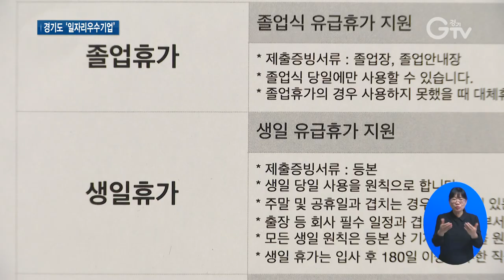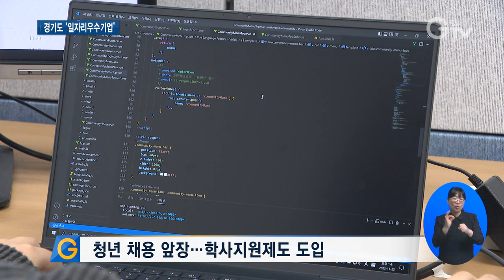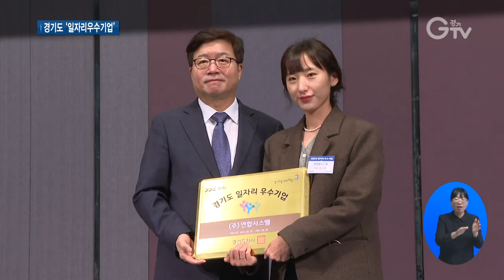‘천 명 신규 채용’ 고용 시장 훈풍 일으킨 기업들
[앵커멘트]
경기도는 중소기업들을 대상으로 ‘일자리우수기업인증’ 제도라는 걸 시행 중인데요. 올해 선정기업이 총 72곳입니다. 살펴봤더니 이들 기업이 최근 1년간 신규 채용한 인력이 1천 명가량입니다. 코로나 여파와 글로벌 경기침체 속에서 괄목할만한 행보가 아닌가 싶은데요, 특별한 이유가 있는지, 최지현 기자가 기업들 만나봤습니다.

[리포트]
산업용차량 등 각종 기계에 들어가는 부품을 가공하는 이 중소기업.

회사원들, 제때 쓰기 눈치 보이는 연차 사용을 아예 사규로 정해 놓았습니다.

‘연차사용촉진제’를 도입한 겁니다.

생일날엔 무조건 유급 휴가, 가족 챙김 휴가 등 복지 리스트는 근로계약서뿐 아니라 사무실 벽면에 붙여놓고 상시 공지사항으로 알려줍니다.

[인터뷰]천승아/(주)연합시스템 과장
제가 전 직장에서는 그런 거 눈치 보고 써도 되나, 솔직히 이런 걱정들이 많았는데 여기는 자유롭게 그런 걸 권장하고 이거보다는 이게 어떻겠니라고 더 좋은 방안을 제시해 주고 이런 것이 참 좋은 거 같아요.

총 근로자 40여 명.

중소기업임에도 사내 어린이집이 있고 반려견은 같이 회사에 출근 때 데리고 와 일할 수 있습니다.

[인터뷰]윤준삼/(주)연합시스템 대표이사
어떻게 하면 회사에 괜찮은, 좋은 사람들을 많이 모을까 생각을 하다가 복지가 좋다고 회사 환경이 좋다고 소문이 나야 좋은 사람들이 많이 올 거라고 생각을 해서 그거 때문에 이런 제도들을 많이 만들게 됐습니다.

도심형 메타버스 플랫폼 서비스 개발 IT기업입니다.

이곳은 지역 특성화 고등학교와 협약을 맺고선 해마다 고졸 출신 청년들을 채용합니다.

10여 년 전부터 시작된 방침. 올해만 8명의 청년 채용을 했습니다.

인재 육성을 하자는 취지로 학사지원제도를 만들어 등록금을 80%까지 회사에서 대줍니다.

[인터뷰]최은진/㈜네비웍스 선임연구원
제가 공부하고 싶은 건 언제든지 응원해 주시고 지원해 주시고요. 그리고 회사 업무 중간에도 이런저런 배울 기회가 많은 거 같아서 좋은 거 같아요.

모두 올해 경기도 우수일자리인증기업으로 선정된 사례기업.

올해는 총 72개 사가 뽑혔는데, 눈에 띄는 건 이들 기업들의 신규 채용 인력 규모입니다.

경기 침체 속에서도 최근 1년간 990명.

업체당 평균 13.75명을 새로 식구로 맞이한 셈입니다.

[인터뷰]염태영/경기도 경제부지사
일자리를 많이 늘리거나 일자리 질을 선도적으로 개선한 기업에게는 인증패를 드리고 또 다양한 혜택을 제공해서 지속적으로 일자리가 창출되도록 하는 것이 목적입니다.

경기도는 이처럼 고용 창출과 민생 경제 회복에 한몫을 한 우수기업을 선정해 그 성장을 돕고 있습니다.

지방세 세무조사 3년 면제, 중소기업육성자금 신청 시 가점부여 등 총 28가지의 혜택이 주어집니다.

영상 취재 : 김현우, 이민준, 영상 편집 : 강윤식

[자막]
1.김포 소재 부품 가공 업체
2.‘연차사용촉진제’ 회사 규칙으로 적용 눈길
3.[인터뷰]천승아/(주)연합시스템 과장
4.사내 어린이집, 반려견은 동반 출근
5. [인터뷰]윤준삼/(주)연합시스템 대표이사
6. 안양 소재 IT업체
7. 청년 채용 앞장…학사지원제도 도입
8. [인터뷰]최은진/㈜네비웍스 선임연구원
9. 경기도, 민생경제 위기 속 일자리 활성화 우수 중소기업 72개 사 인증
10. 최근 1년간 990명 신규 고용 창출
11. [인터뷰]염태영/경기도 경제부지사
12. 영상 취재 : 김현우, 이민준, 영상 편집 : 강윤식